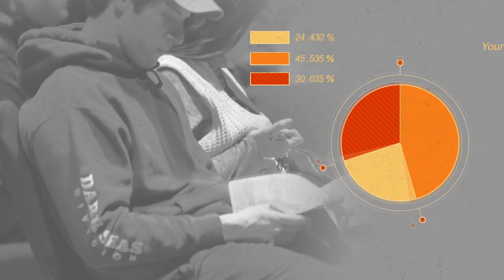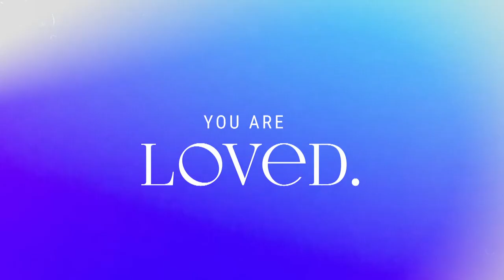Growing Together | Pastor Jeff Thompson | Ephesians 4:11-16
This Father’s Day, Pastor Jeff Thompson teaches from Ephesians 4:11-16 in our series Living in Light of Our Eternal Portfolio. Praising and resting in the hands of our Heavenly Father, who equips us with everything we need in life and godliness.